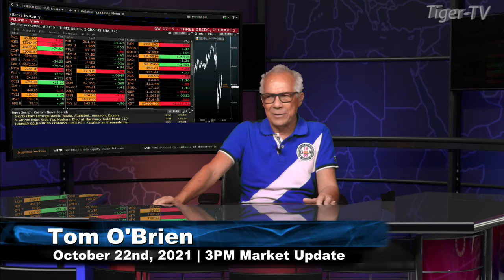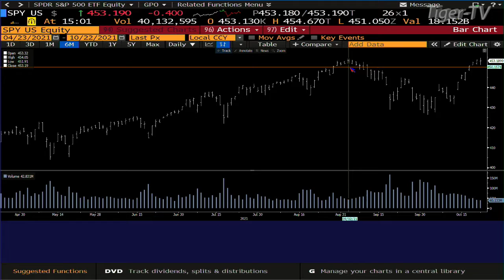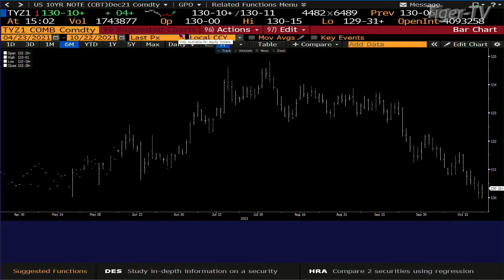October 22nd, 3PM ET Market Update on TFNN - 2021